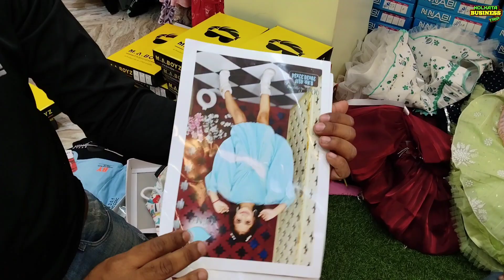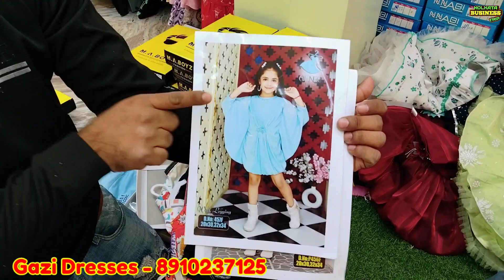👗Girls Wear Manufacturer | Gazi Dresses Kolkata | Kolkata Business Trip | Kids Wear Wholesaler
👗GIRLS WEAR MANUFACTURER IN METIABURAZ KOLKATA | GAZI DRESSES | KOLKATA BUSINESS TRIP |

... SELLER INFORMATION.

GAZI DRESSES
KARBALA ROAD
METIABRUZ

GAZI DRESSES Slove these Questions in this video
1. kids wear manufacturer in Kolkata
2. frock Wholesaler in Kolkata
3. cheapest Kids wear manufacturer in Kolkata
4 kids wear Wholesale market in Kolkata